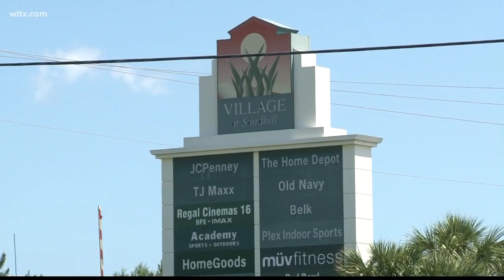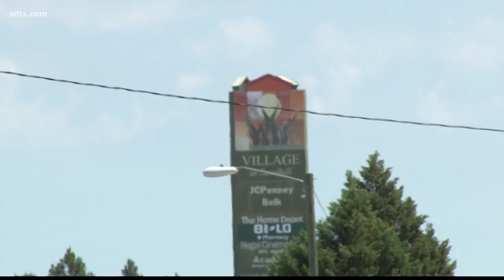Shots Fired at Village of Sandhills Over The Weekend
Richland Deputies responded to a call of shots fired at the Village of Sandhill over the weekend.